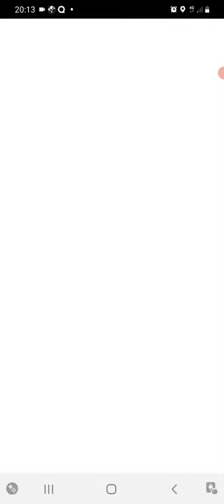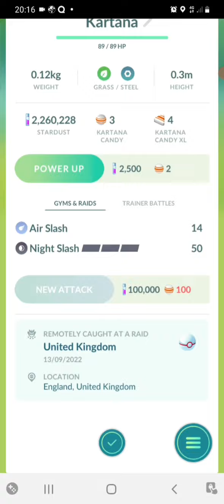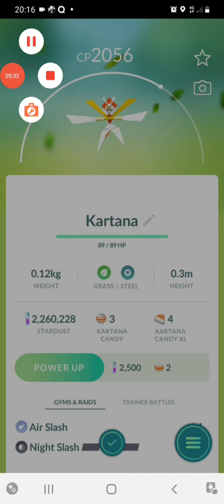The Colĺector Vs. Kartna ( raid review and counters.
in this episode The Collector takes on the ultra beast Kartna can he defeat it and capture it ? tune in to find out.